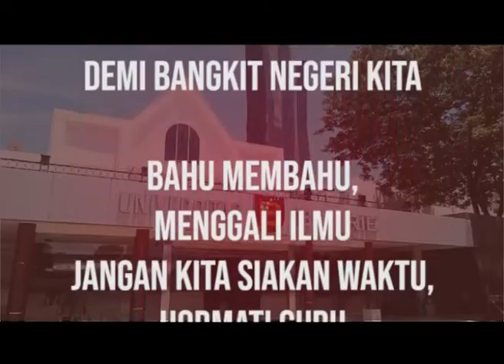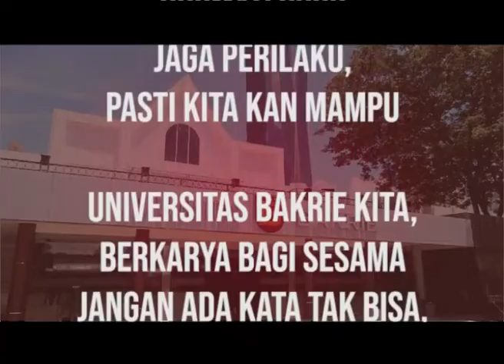Mars Universitas Bakrie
Halo Marooners!
Berikut adalah Mars Universitas Bakrie yang akan kita hayati dan semarakkan dalam U-Bakrie’s Week 2020!

U-Bakrie’s Week 2020 merupakan kegiatan pengenalan kampus Universitas Bakrie bagi mahasiswa/mahasiswi baru (maba) angkatan 2020. Kegiatan ini bertujuan agar maba dapat mengenal lingkungan kampus,budaya kampus, serta nilai-nilai kampus yang ditanamkan dari generasi ke generasi di kampus merah marun ini.